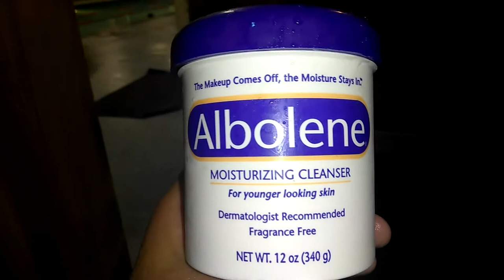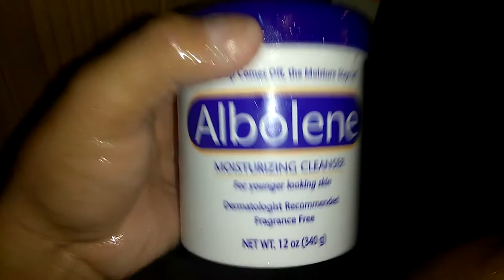Weight Cutting at Vasa Fitness